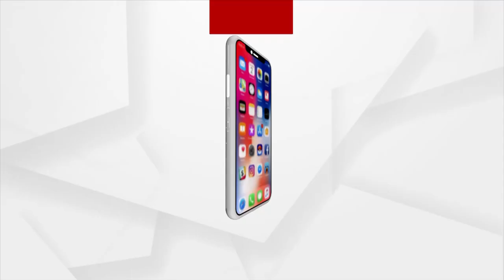ପୋଲିସ ନଜରରେ ରହିବେ ଡିମ୍ପଲଙ୍କ ଓ ସୁମିତ ।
ପୋଲିସ ନଜରରେ ରହିବେ ଡିମ୍ପଲଙ୍କ ଓ ସୁମିତ । ଡିମ୍ପଲଙ୍କ ଓକିଲ ରଖିଲେ ପ୍ରତିକ୍ରିୟା ।